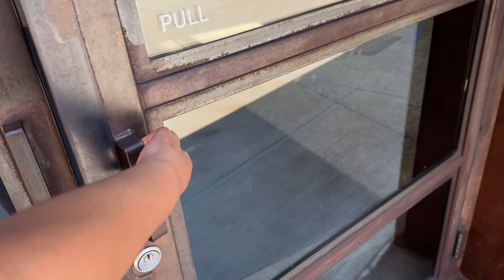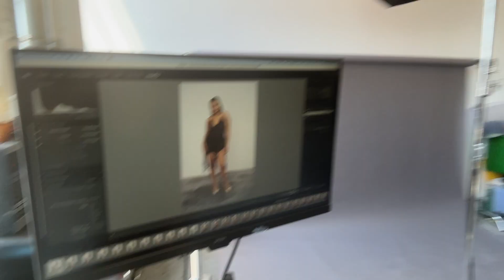I HAD MY FIRST *PROFESSIONAL* PHOTOSHOOT | NYC Vlog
Hey everyone!😍